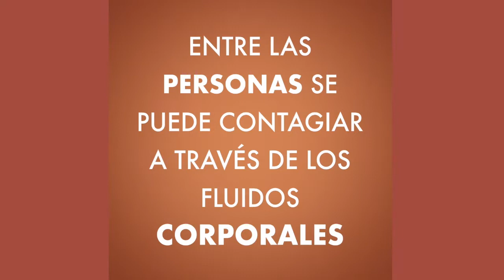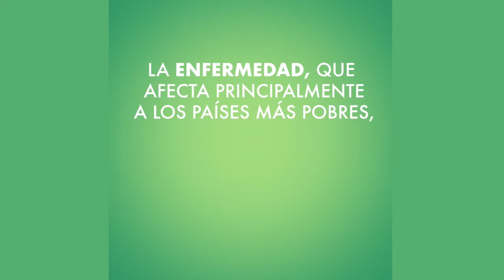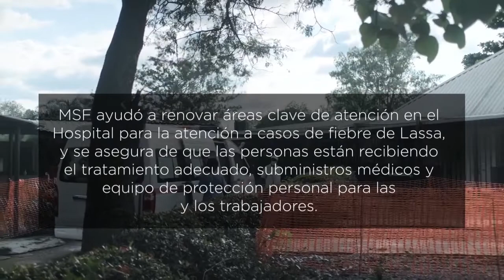Así tratamos la fiebre de Lassa en Nigeria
En Nigeria, se detectan y notifican casos de fiebre de Lassa casi todos los años, pero sus síntomas pueden confundirse con los de la malaria.

Esto dificulta su diagnóstico, pues parte del personal médico no tiene alguna capacitación específica sobre la detección y el tratamiento de esta enfermedad.

Hoy, te queremos mostrar cómo la promoción de la salud puede ayudar a hacer frente a esta enfermedad en Nigeria